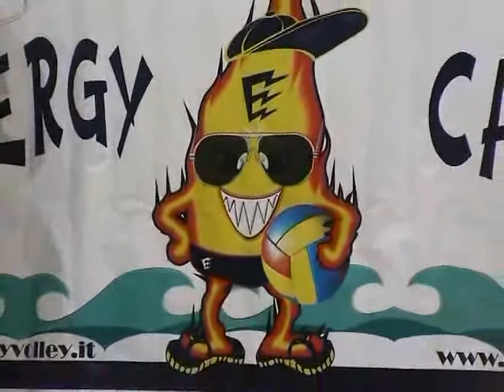Presentazione Energy Volley 2008-09 Cesare Gandolfi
Sabato 25 Ottobre 2008, presso il Palasport Bruno Raschi di Parma, è stata presentata l'Energy Volley stagione 2008-09. Discorso introduttivo del presidente del comitato provinciale Cesare Gandolfi.